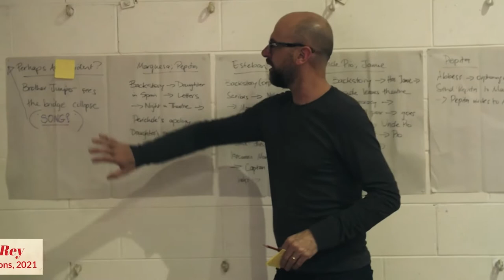The Bridge of San Luis Rey - A Wilder Moment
60 seconds on Wilder's Pulitzer Prize-winning novel "The Bridge of San Luis Rey."

This is an excerpt from the short documentary "Thornton Wilder: It's Time."